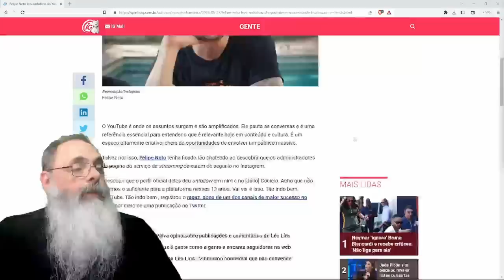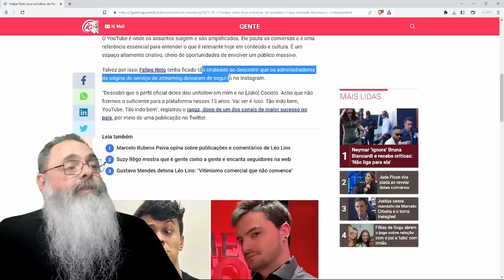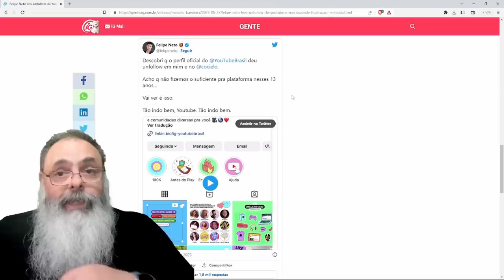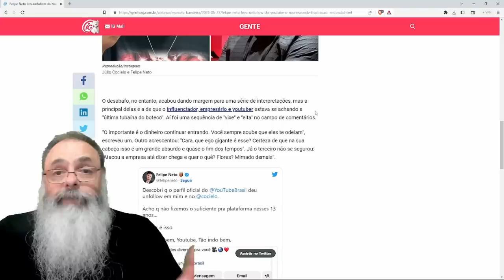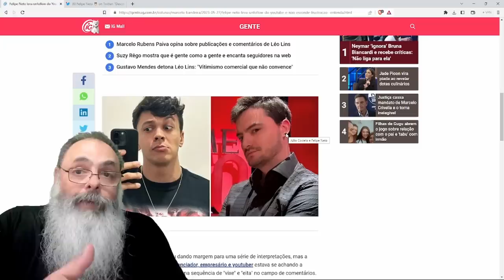FELIPE NETO fica CHATEADO com UNFOLLOW do YOUTUBE, depois de LUTAR para DESTRUIR YOUTUBE no BRASIL